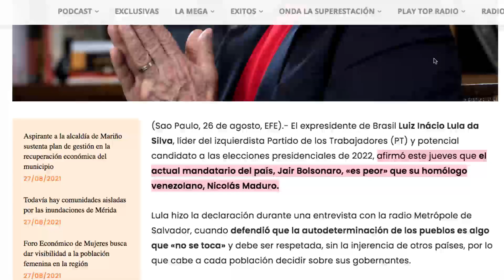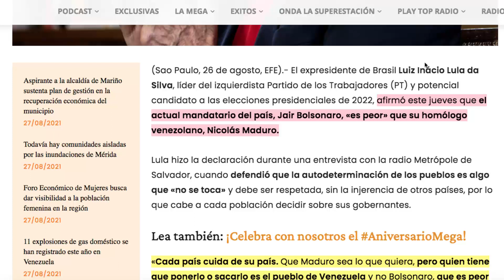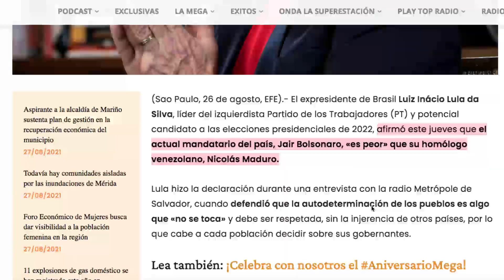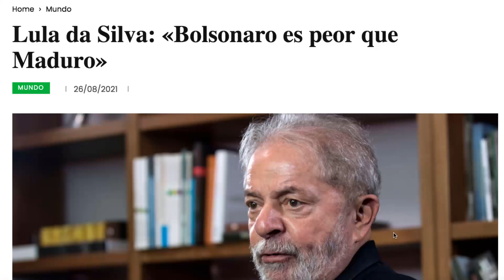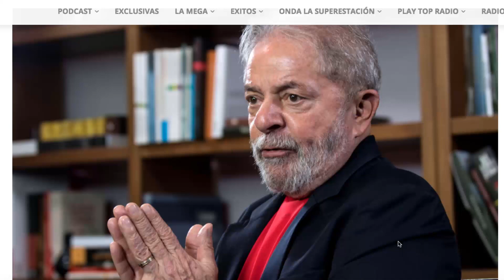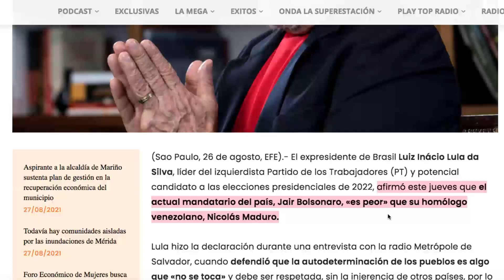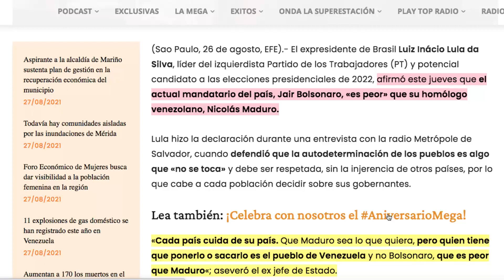💥💥💥💥 Lula mete ZARPAZO bien feo a MADURO…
✅✅Este canal no es para afirmar o contradecir tus creencias, prejuicios, puntos de vistas u opiniones de Latinoamérica y el mundo. Más bien, instamos a abrirte a otros enfoques, para enriquecer la discusión

1. No compartas información falsa, engañosa, tendenciosa, amarillista...

2. Busca medios y profesionales de la información reconocidos. Desconfía de canales, plataformas o web que solo buscan clic, like o monetizar a costa de informaciones incompletas, erradas, inventadas o falsas.

3. Los periodistas no pueden venderse a un medio, un político, ideología, un fin, para destruir o enmascarar la realidad.

4. Exija como consumidor de información, objetividad, equilibrio informativo y las dos caras o versiones de la noticia. No la que interesa al que emite la información, para formar una visión sesgada o incompleta de la realidad.